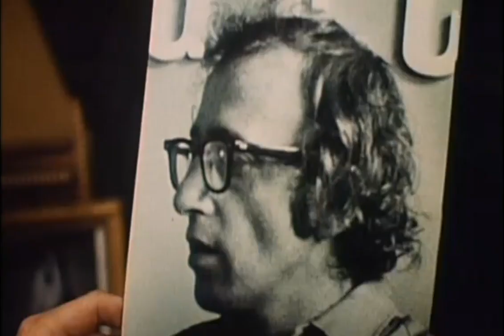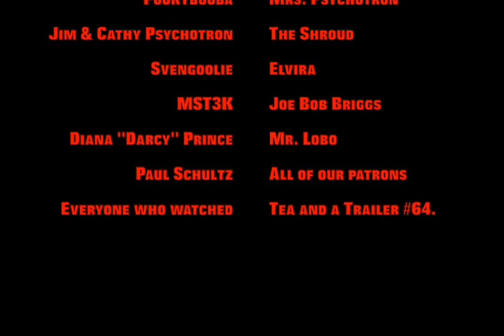Tea and a Trailer episode 65: Bananas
Victor Von Psychotron brings you the trailer for the weird Woody Allen political comedy - "Bananas."  Enjoy it while you brew your Yerba maté, but watch out for that high caffeine content!

It's all public domain!

Be sure to check out out Twitter feed: @VonPsychotron